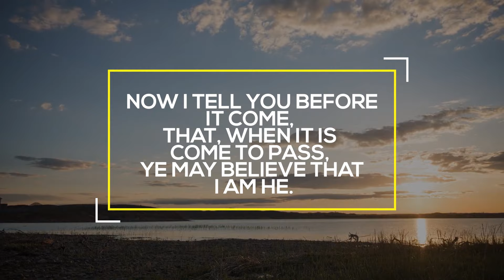Deadly DISEASE Struck USA San Diego 16 Dead 400 Inj 9.22.17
2:15.13 METEOR EXPLOSION RUSSIA